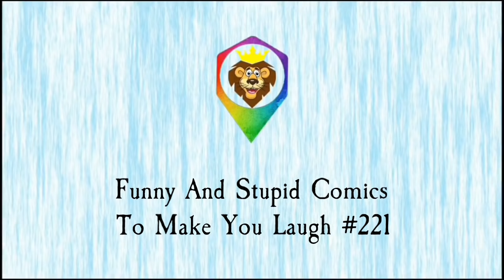Funny And Stupid Comics To Make You Laugh Part 221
Stay Happy and Well.

Pictures:
Saucy seaside post cards
Bad Taste
Rooie Oortjes
Gurcan Gurcel
Jagodibuja.com
corntime
cartoon stock
Taylor
Enrich
bizarro comics,
quip
sunny street
ahhjay102.tumblr
Argyl sweater by Scott Hilburn
webdonuts.con
DBZexclusives
jas comics
DeviantArt
college humor
mysie Pereira
Alvin silvrants
Zeebarf.com
Impimages.com
Whyatt.com.au
Toonhole comics
Thedeepend comics
Fitzpatrick
M.daigle
Tomas 13
James R.
Schmidt
Evertkwok.nl
aunty acid
DEBESTE
Hey buddy comics
Pedro
Daryl Cagle
Trow
Speedbump.com
Reynolds
Reverendfun.com
sad sack comics
viacheslav shilov
SLRCK WYRM
Bamforth saucy comics
Shoeboxblog
Ashley cooper
Davo saucy comics
Ian baker
Maria Scrivan
Guy & Rodd
Schmidt
Laughing stock
Dudley
CHAS
Fitzpatrick
DEAN YEAGLE
Rubes by Leigh Rubin
Collins
lassalvy comics
FarWorks
Nathalie
Valeconlapices
Sokol
Half Full
Wronghands
Flying McCoys
Reality check